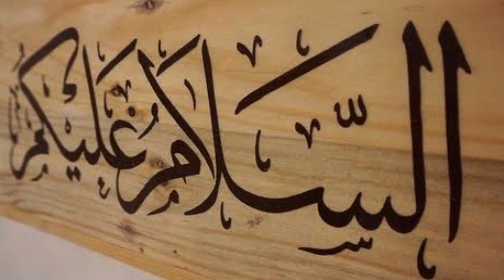Bura Khwab Aye Tu Kiya Karen || Khwabon Ki Tabeer || Attique Ur Rehman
Asslamu Alaikum

Khawabou Ke Tabeer
Khawabou Ke TabeerBura Khwab Aye Tu Kiya Karen || Khwabon Ki TabeerBura Khwab Aye Tu Kiya Karen || Khwabon Ki TabeerBura Khwab Aye Tu Kiya Karen || Khwabon Ki TabeerBura Khwab Aye Tu Kiya Karen || Khwabon Ki Tabeer
Attique Ur Reman
 Murda Ko Khwab Main Dekhny Ki Tabeer
Khwabon Ki Tabeer || Khwab Main Sanp Aur Khon Dekhny Ki Tabeer